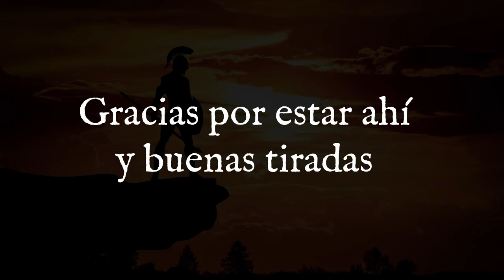DBA 2.2 - Escenario - Primera Batalla de Mantinea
Con el objetivo de mostrar el proceso, las ideas y el contexto de este escenario que pretendemos montar para el torneo de Junio en Pamplona, hemos creado un vídeo con dos partidas consecutivas.

En este caso, se trata de la Primera Batalla de Mantinea, un enfrentamiento que tiene lugar entre los ejércitos de Esparta y la coalición de Atenas y Argos, pertenecientes a la Liga de Delos. En este año 418 estamos en medio de la Guerra del Peloponeso y esta batalla es una de las más importantes entre las que se pelean en tierra.

Agradecemos enormemente a nuestros amigos de Athena Promakhos, Colección Museografica de Gilena y Athanasios Porporis, tres agrupaciones de recreacionistas que nos han permitido usar las maravillosas fotos. Los autores de estas fotos han sido las propias asociaciones, y Eduardo Guillén Tello, a quienes agradecemos enormemente que nos permitan usarlas. Os recomendamos echar un ojo a sus contenidos.

Esperemos que la disfrutéis!